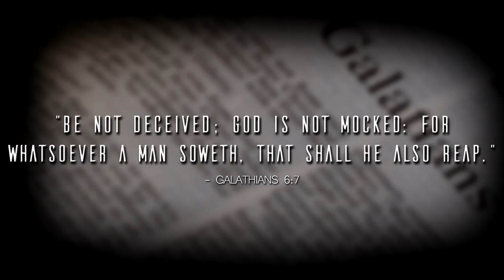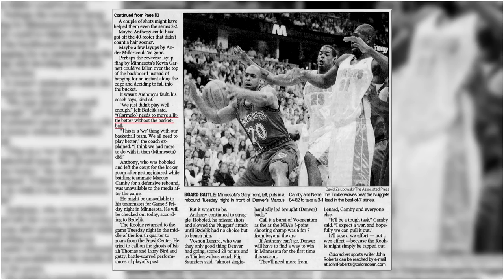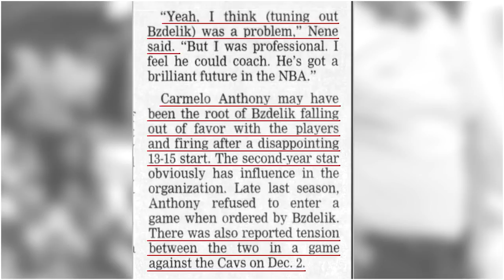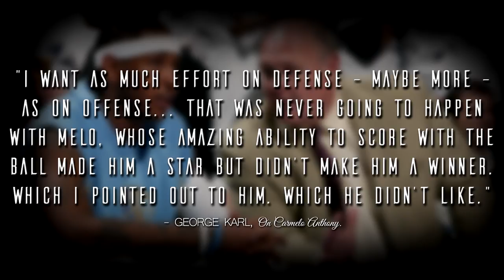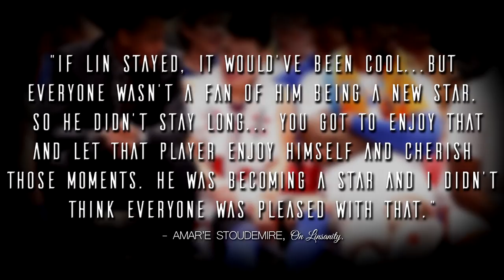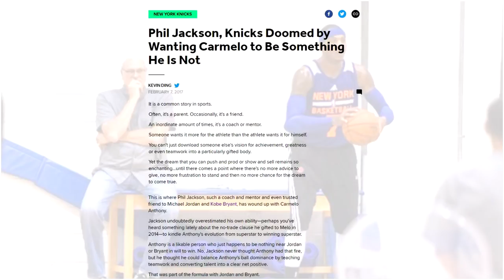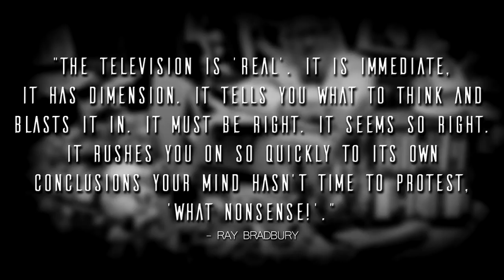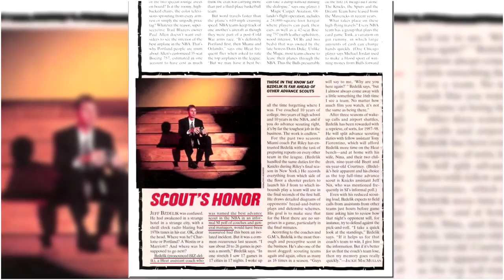The Truth About Why Carmelo Anthony Is Out Of The NBA ©